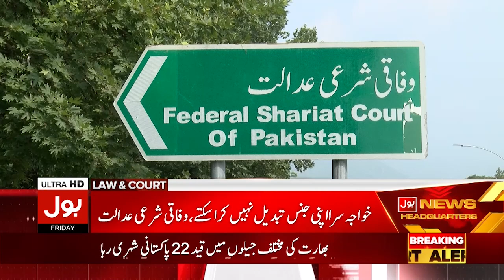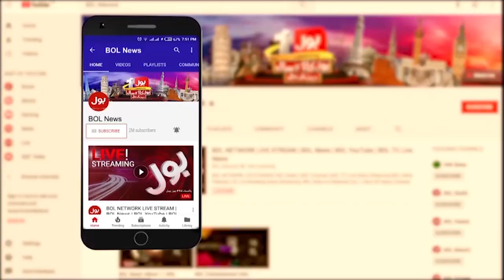Transgender Act Bill Amendment | Federal Shariat Court Big Decision | Breaking News